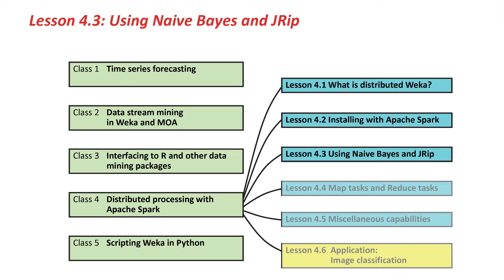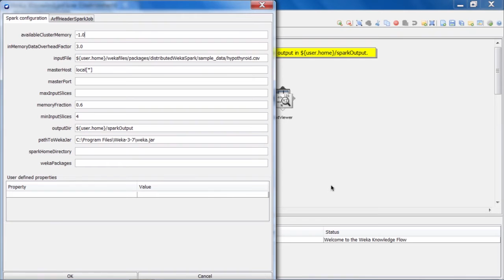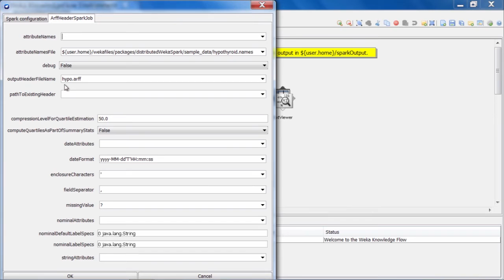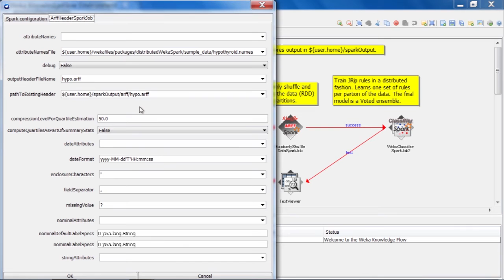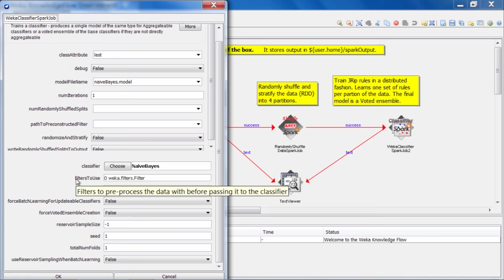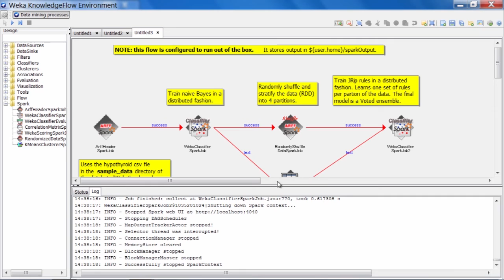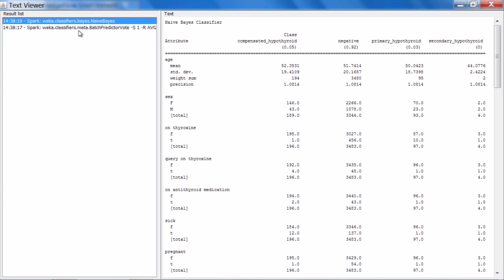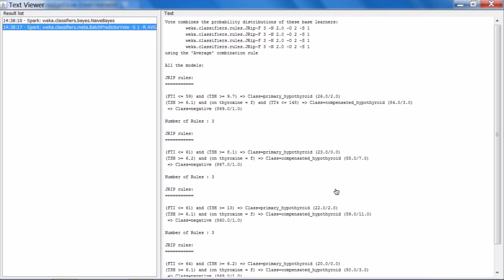Advanced Data Mining with Weka (4.3: Using Naive Bayes and JRip)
Advanced Data Mining with Weka: online course from the University of Waikato
Class 4 - Lesson 3: Using Naive Bayes and JRip